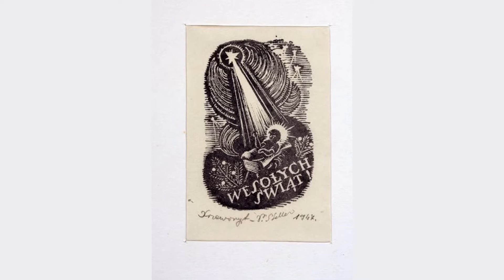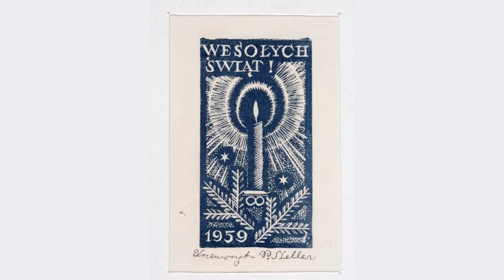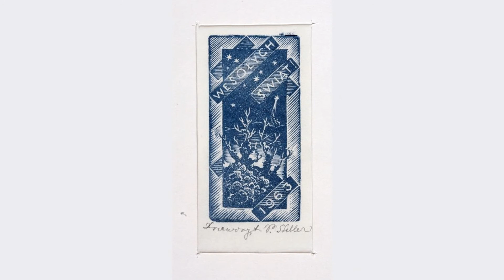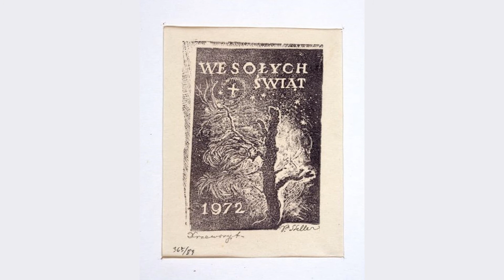Paweł Steller - Drzeworyty Świąteczne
Przedstawiamy kolekcję świątecznych drzeworytów tworzonych przez Pawła Stellera z okazji Świąt Bożego Narodzenia :)